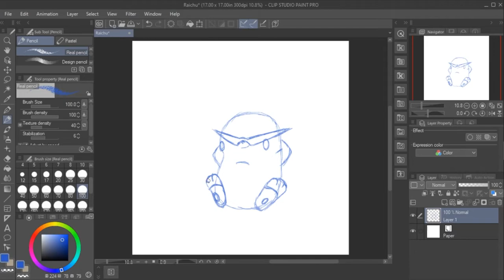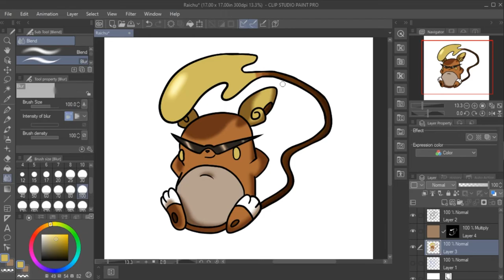Chilling Raichu | Pokemon | Speedart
Summertime is approaching so let's have some fun in the sun with Pokemon! Check out this Alolan Raichu chilling in the shade! Many more Pokemon Speedart coming this month!

Check out Kawaii Britt’s Etsy shop for some adorably kawaii merch from us!